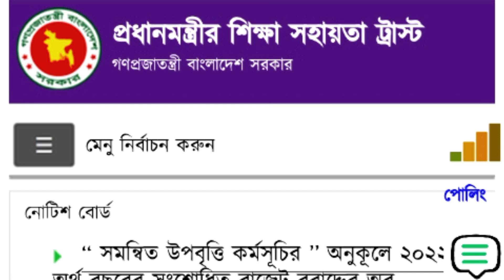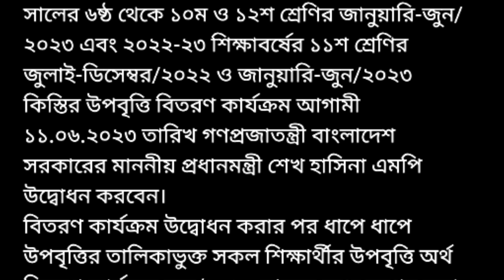সুখবর ২০২৩ উপবৃত্তির টাকা কবে দিবে জানালো শিক্ষা সহায়তা ট্রাস্ট | upobritti taka kobe dibe 2023